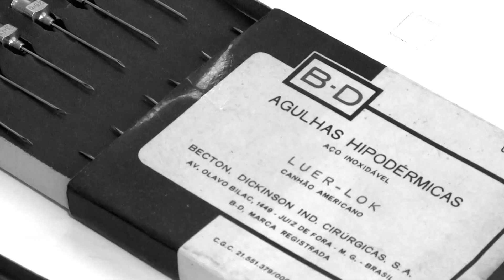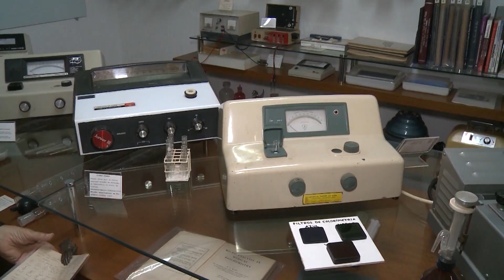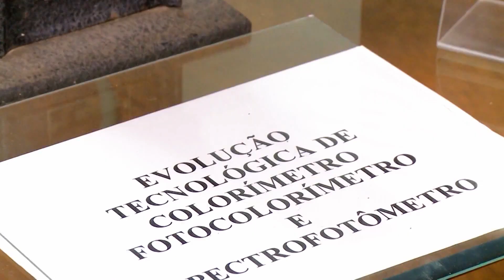Museu apresenta a evolução da hematologia – Vida Bela – 22/05/22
O sangue tem um papel importantíssimo no organismo humano. Sem sangue não há vida, e através dele, é possível diagnosticar, tratar e curar diversas condições. Para chegar no cenário atual, com tantas possibilidades relacionadas ao sangue, a medicina precisou se atualizar e os aparelhos se modernizarem. A gente mostra um pouco desta evolução. Confira os detalhes com Fabiana Mingoni.